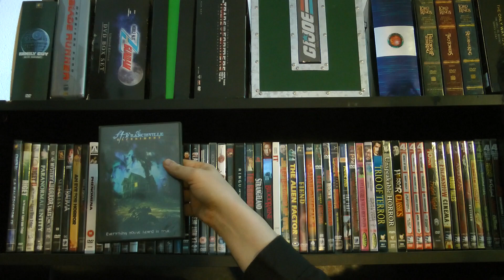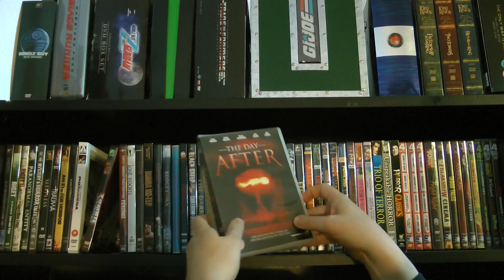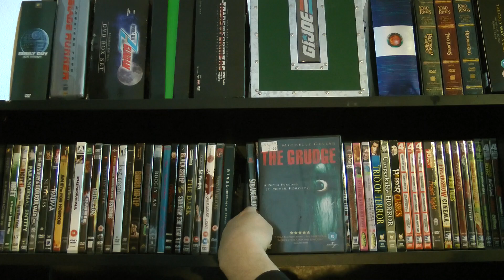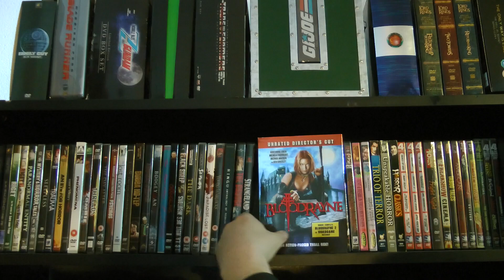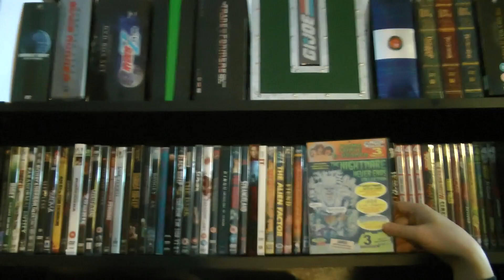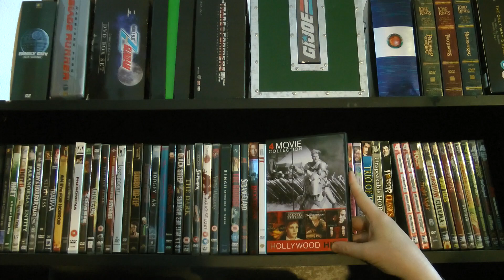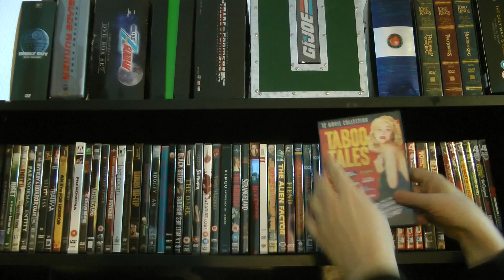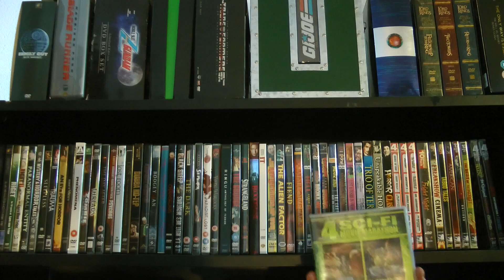Horror Collection - DVD/Blu ray Overview - Part 1: The First Shelf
Time for Fright Night Friday!  First up, beginning  a multi-part overview of my entire Horror DVD/Blu-ray Collection!

Stuff on this shelf I've reviewed:

The Last Broadcast and the St. Francisville Experiment

Threads, Last Man on Earth, Panic in Year Zero